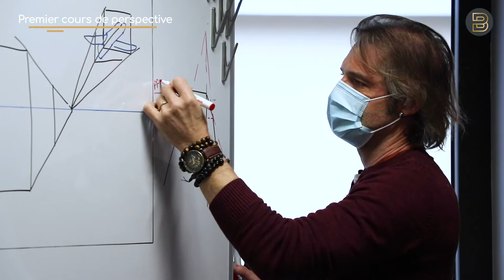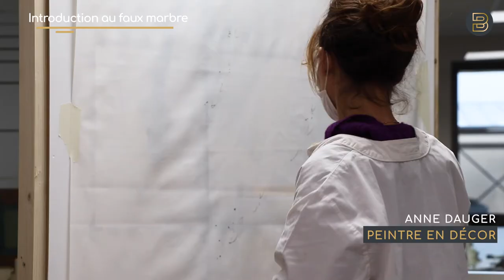Une semaine avec nos peintres en décor !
Revivez en quelques instants la première semaine de nos peintres en décor !

Les professeurs, le marbre, les perspectives, le filage, ... Une semaine pleine de découvertes et riche en réalisations !